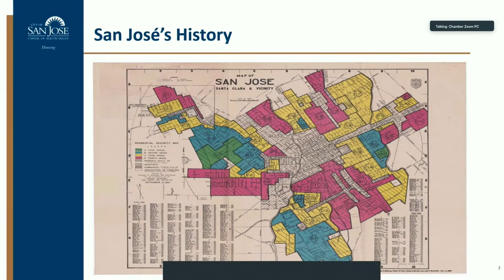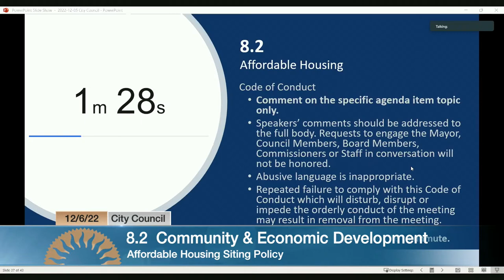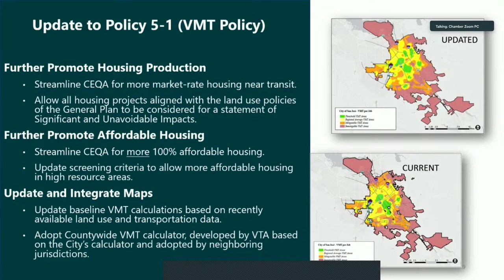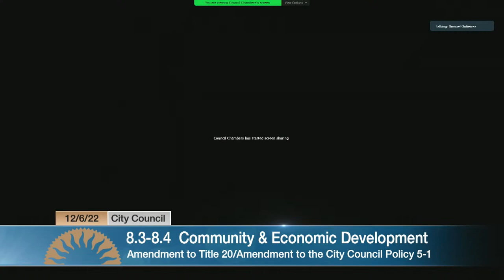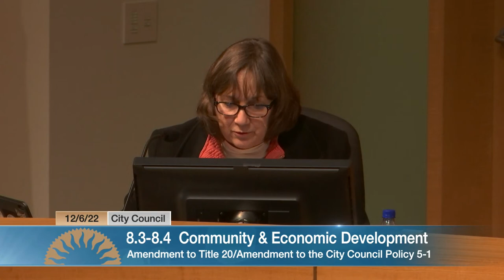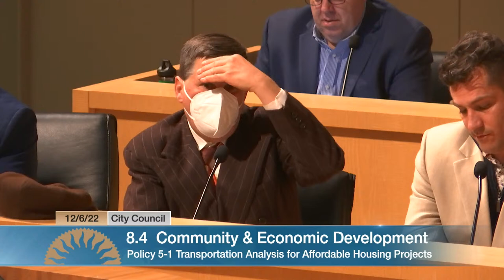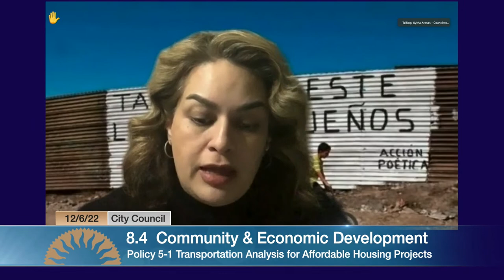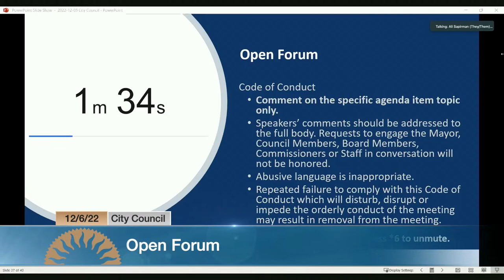DEC 6, 2022 | City Council Evening Session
City Council, Evening Session, December 6, 2022